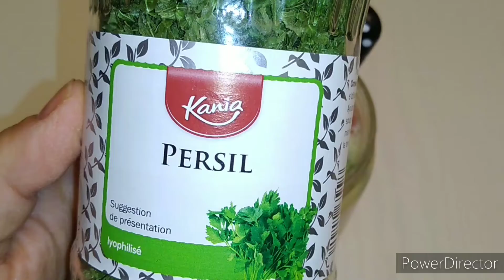Crêpes Salées ( recette facile et rapide)